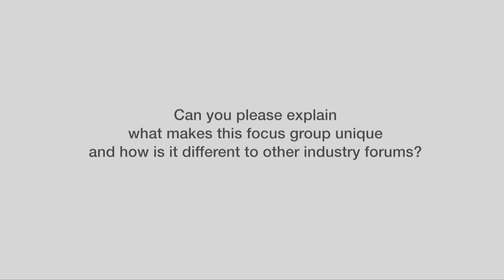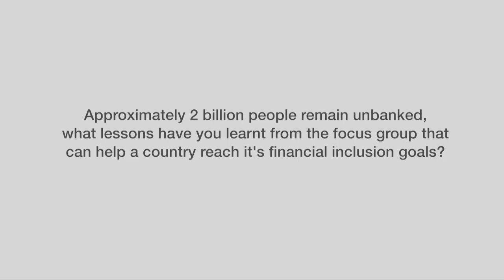DFS - Interview with Maimouna Guye, African Development Bank